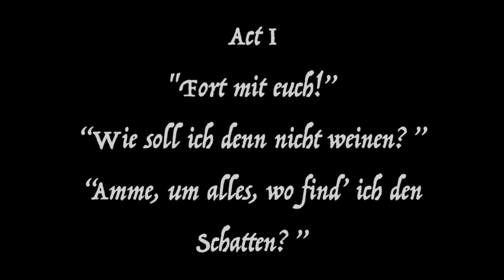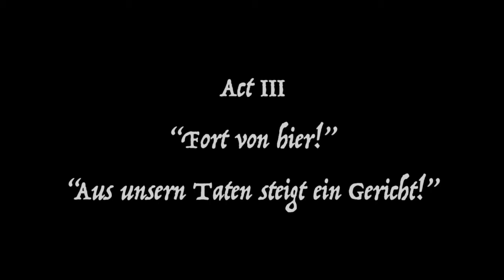Cheryl Studer's Diamantine Empress in DIE FRAU OHNE SCHATTEN | Richard Strauss | Sawallisch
The Empress scenes

Die Kaiserin - Cheryl Studer
Die Amme - Hanna Schwarz
Barak - Alfred Muff
Seine Frau - Ute Vinzing
Die Stimme des Falken - Julie Kaufmann

Act I (00:20): “Fort mit euch!” … “Wie soll ich denn nicht weinen?” … “Amme, um alles, wo find’ ich den Schatten?”

Act II (15:26): Awakening Scene : “Sieh-Amme-sieh” … “Zum Lebenswasser! Zur Schwelle des Todes!” … “Wehe, mein Mann!”

Act III (28:22) + (40:05): “Fort von hier!” … “Aus unsern Taten steigt ein Gericht!” + “Vater, bist du’s?” … “Goldenen Trank, Wasser des Lebens” … “Doch weich’ ich nicht!”

Recorded II-XII.1987, Munich, Herkulessaal, Chor und Symphonie-Orchester des Bayerischen Rundfunks, Wolfgang Sawallisch (Conductor)